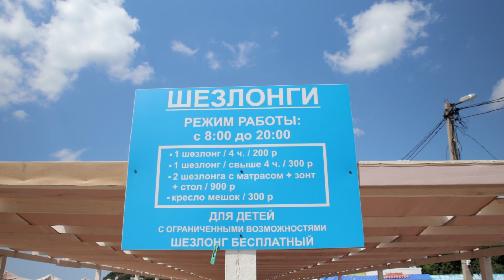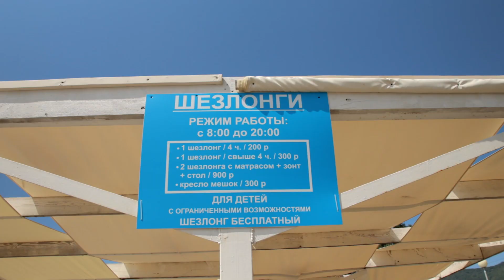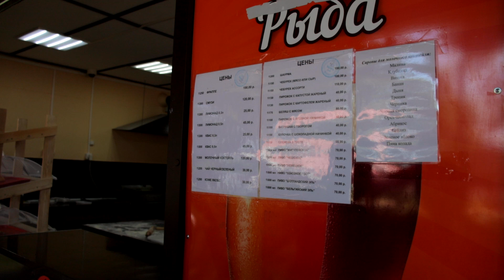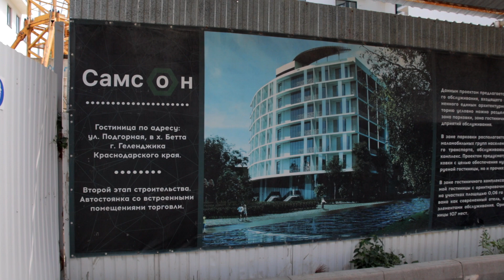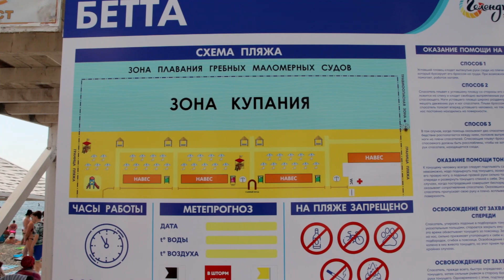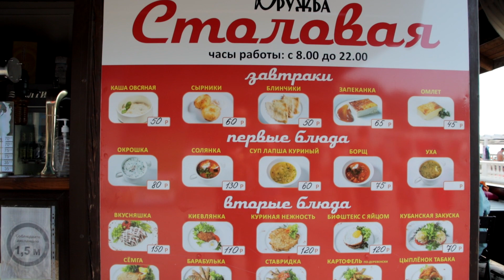Криница или Бетта | Как думаете где лучше? Геленджик 2023.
Наш канал создан с целью демонстрации достопримечательностей Черноморского побережья и России. Мы ездим по красивым местам, снимаем о них видео, делаем обзор.
Мы проживаем в Геленджике, поэтому много видео на канале будет о Геленджике и его окрестностях, в которых мы делимся информацией и своим мнением.
Помимо демонстрации красивых мест Черноморского побережья и России мы занимаемся авторскими турами по России и экскурсионными программами по Геленджику, об этом есть подробная информация на сайте по следующей ссылке

В Геленджике был жаркий и солнечный день, настроение супер, very позитивное, поэтому мы готовы делиться своими эмоциями с Вами о событиях в Геленджике. Пока по Миру гуляет эпидемия короновируса, есть возможность ближе узнать город, в котором ты живешь, поэтому мы не сидим дома, а проводим много времени на улице, гуляя по Геленджику. Геленджик чудесен и полон интересных мест, вот почему нам предстоит интересный марафон по всем живописным и красивым локациям Геленджика.